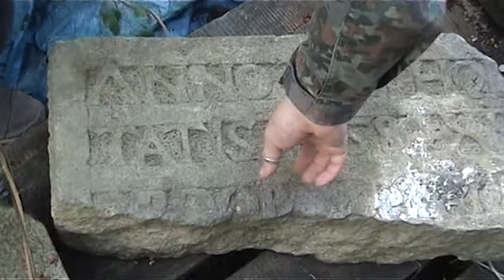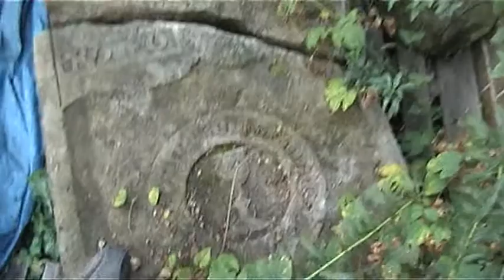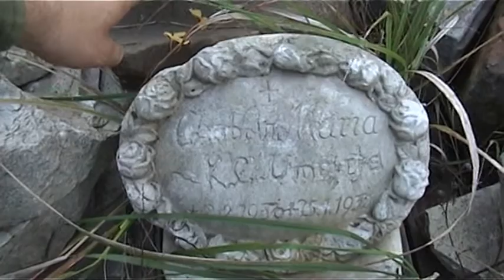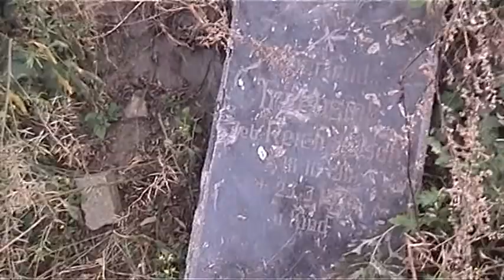Glogau Głogów - zabytki przy Kolegiacie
Nieodpowiednie składowanie i zabezpieczenie zabytków w Głogowie.